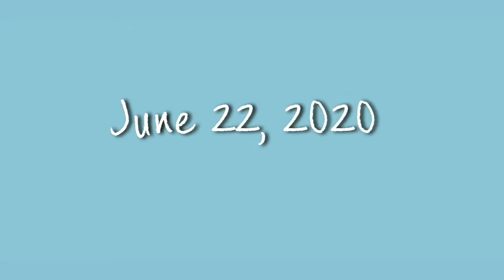This Is What Our New Room Will Be (Vlog 21-22)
I explain what our new room in our house is and the plans for that room. I also tell you what I did yesterday Because there was no video.

Hay, I am Peter Gronvall I have always wanted to be a creator and I would love if you would come with me on my journey. I am filing every day of the summer and I hope you enjoy my videos.